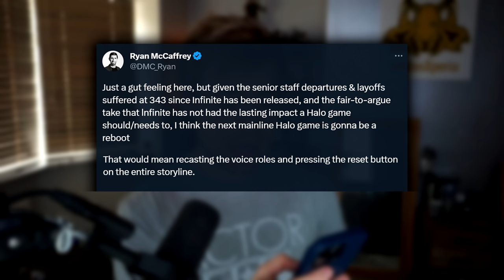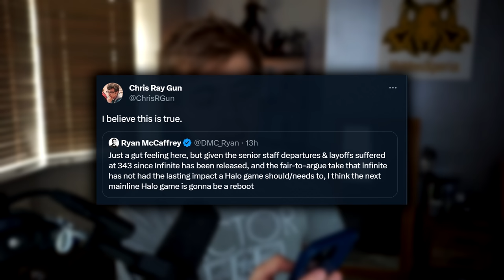We Need To Talk About This STUPID 'HALO REBOOT' Idea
We need to talk about this STUPID 'Halo Reboot'. People have floated this idea in the past but now reputable people in the industry are talking about it I'm starting to get worried 343 and Xbox may actually reboot the entire Halo franchise, so today we need to talk about why the Halo Reboot is such a stupid idea.

ＩＣＯＮＩＣ　ＯＮＥ:
Rasha
Alexis Soto
DC Wage
Silfea
HiddenSkeptic
King Civil
Installation00

PRIMORDIALS:
Beefast
Brandon Mihelic
MendicantDG
Carakal
Dalane Melton

GRAVEMINDS:
TAGSTER
Stan
Awesone959
Sean T
Daftanddirekt
Jacob Przybylinski
Skealy25
Sean Gillen
JadedSilverLining
Daniele Pibiri